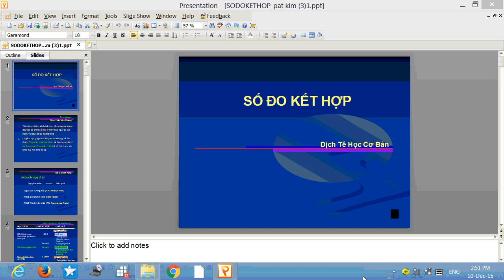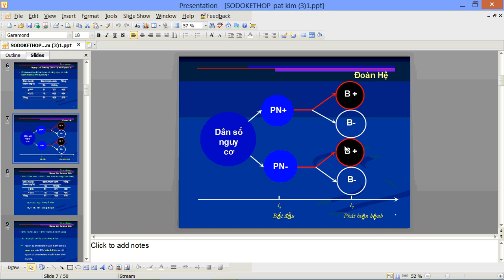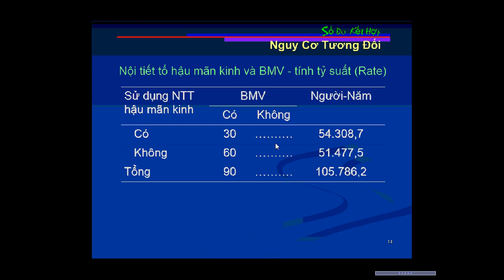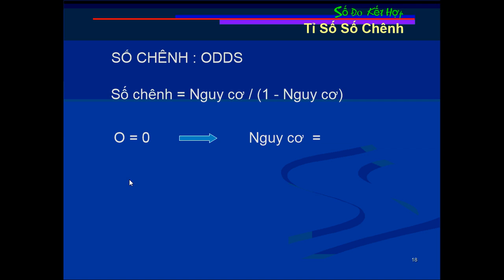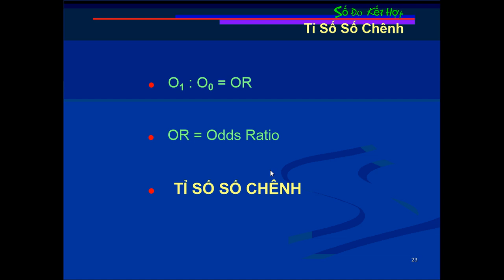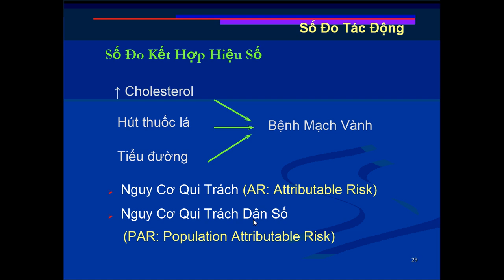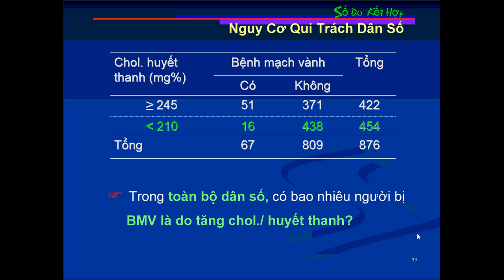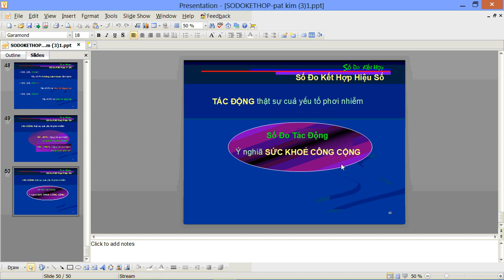Bài giảng Số đo kết hợp - ThS. Kim Xuân Loan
Bộ môn Dịch Tễ - Khoa Y tế công cộng - Đại học Y Dược TP.HCM